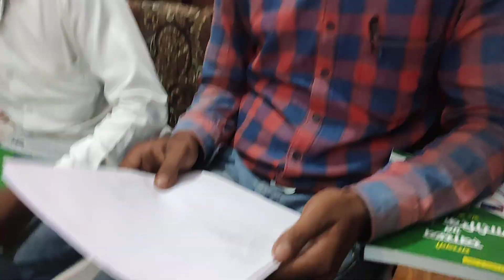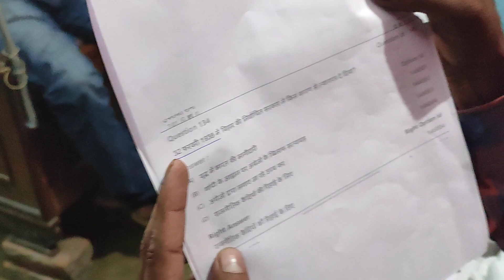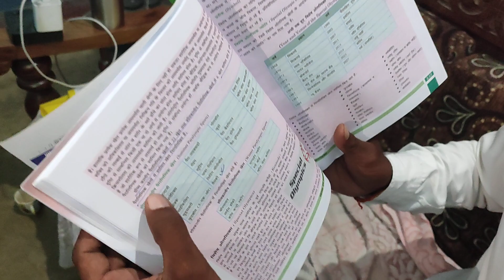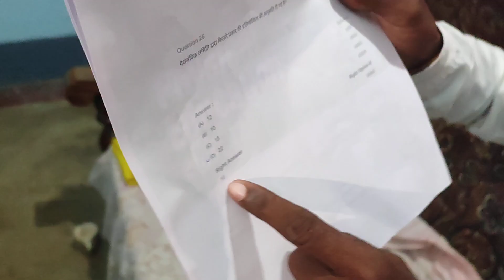BPSC TRE RESULT से पहले STET RESULT केस Bpsc tre new update अतुल ट्वीट BPSC SHIKSHAK BHARTI STET 23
BPSC TRE बिहार शिक्षक बहाली STET 23 wrong question case update और STET RESULT घोषणा लेटर STET 23 RESULT और Bpsc shikshak bahali कॉल BPSC SHIKSHAK BHARTI बीएड STET 23 result नितीश STET 2023 NEW UPDATE

BPSC TRE के नाम पर फर्जी फोन कॉल 60 से 70 हज़ार रिक्ति Bpsc shikshak bahali मे BPSC SHIKSHAK BHARTI दो लेटर बीएड और STET 23 result

किरण बुक लिंक :-

Bpsc Tre 2.0 Samanya Adhyann
1.

One Liner GK Samanya Adhyann Based On NCERT
1.

*Bihar Shikshak 2.0*
ka Samanya Adhyann Made Easy*
*Bihar All Exams Samanya Adhyann Chapterwise Book*
Highlights of the Book
👉 Useful for *Bihar Daroga + Bihar SSC*
👉 *6300+ Samanya Adhyann* ke Questions
👉 *Updated Till 2023 August*
👉 *Chapterwise Ques.*
👉 *Detailed Explanations* Sabhi Questions
👉 *23 Adhyay* mein covered
👉 Previous Year Questions of *Bihar Daroga + BSSC + BPSC Shikshak + DRDA + Forest Guard + STET + Patna High Court + BPSC Auditor + Bihar Sipahi* covered in this Book
👉Lagbhag *Rs 300* Ki Book hai
👉 *Ek Maatra Book* Sabhi Exams ke Liye

ट्विटर लिंक :-

टेलीग्राम लिंक :-

व्हाट्सअप लिंक  :-

लेटर लिंक ट्रेनिंग लेटर

bpsc
bpsclatestnews
bpscteacher
bpscupdates
stet
ctet
bedvsbtc
supremecourt
shikshakbharti
bedlatestnews
bpscpre
bpscteacherexamreview
atestnews
teacherbharti
kvs
reet kvsprt
supremecourtofindia
biharshikshak
biharshikshakbahalilatestnews biharshikshakniyojanupdate
biharteachernews
biharteacherniyojan7thphase
shikshakbharti
biharshikshakniyojanupdate
biharshik
iasranjitu
navinsir
bedvsbtcsupremecourtcaseupdatetoday bedvsbtcsupremecourtnewstoday
bedlatestnews
ctetlatestnewstoday